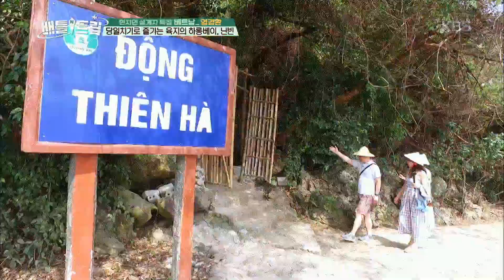배틀트립 BattleTrip - 뱃놀이도 함께 하는 갤럭시 동굴. 20180331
뱃놀이도 함께 하는 갤럭시 동굴